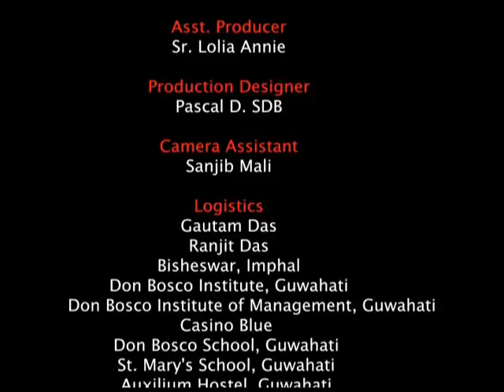Mystic and midst